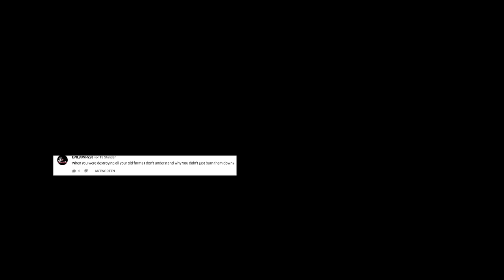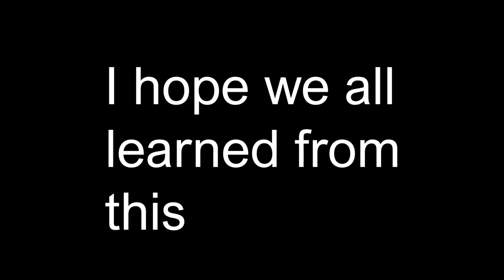Why we dont use fire to remove wooden structures and why we arent scared of lightning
using fire to remove woodenstructures makes more work than it saves since you afterwards have to remove tons of floating blocks.
lightning is almost no issue at all since its usually raining while lightning strikes,immediatly extinguishing the fire. if a lightning strikes right before the rain stops and the fire doesnt get extinguished the damage is still negligable